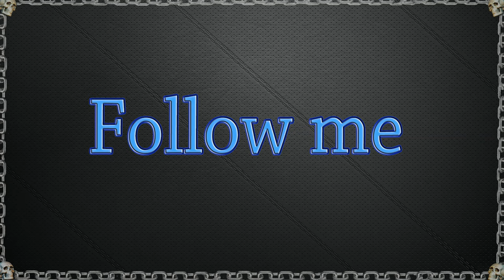RCT- DMC 5 (2nd level gameplay: 4K-60fps) No commentary-PC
Was going to upload the DMC 5 stream i did on Sunday, April 7 on Twitch, but OBS decided it didn't want to play along so i had to cut it short, and my recording got messed up.
TBH watching it on Twitch is not a good option if you want to see how amazing DMC 5 looks, so i decided to slice a piece of level 2 and show you guys how it looks in 4K 60fps.
*Captured using Radeon ReLive
** Also today marks the last time using the old intro, revised one coming up! :) **

THANKS!!